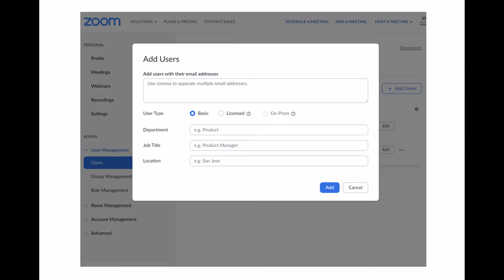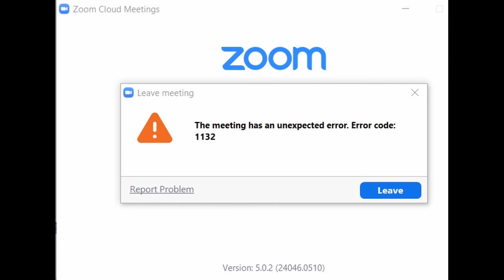Zoom Fatigue - Music by Théo Schmitt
Just for fun. The creepy sound is my dishwasher...
All pictures were found on google in the public domain.